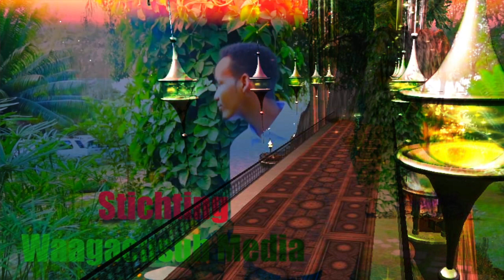Fanaan MM Xabiib -Laacib aan la loodin karin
Daawo Axsan Fanaan - Waa Fanaan Masrixiya - Fanaan MM Xabiib - Waxaan ka yaabay codkiisa iyo meesha uu ku dhawaaqaa marka uu heesta ku luqeeynaa. Ishcalaa Baashaal